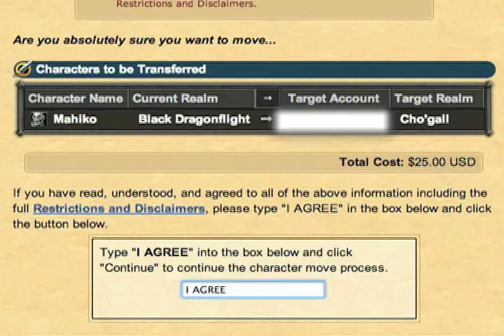Mahiko - "Shadow Dance"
Footage filmed in Season 4 [Brutal] on US-Rampage.